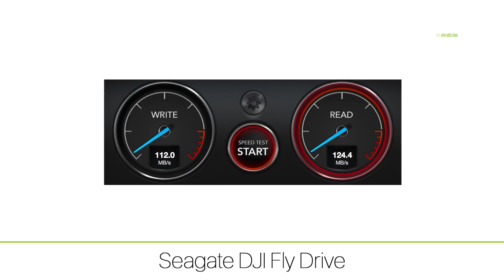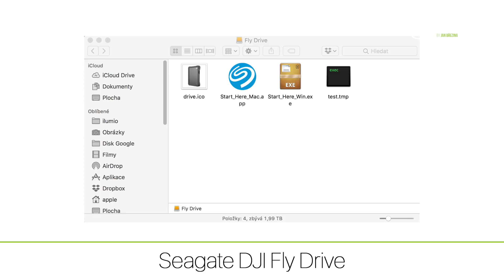Seagate DJI Fly Drive v praxi (Alisczech vol. 30)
Dostal se mi do ruky externí disk Seagate Fly Drive, který slibuje vyladěné propojení pro všechny majitele dronů DJI. Ve výsledku je to s tím propojením trochu jinak, ale tenhle produkt dává větší smysl, než by se na první pohled mohlo zdát. Jak jsem s ním spokojený po 3 týdnech testování a používání?

Seagate DJI Fly Drive
Toto zařízení vzniklo jako produkt spolupráce výrobce disků Seagate a výrobce dronů DJI. Na produktu najdete obě loga, obě firmy jej prodávají a propagují. Slibují externí 2GB disk, který je ideálním doplňkem k dronům DJI. Sladěný design a marketingová masírka vzbuzují velké naděje. Cena kolem 119 USD není nejnižší, ale není úplně přemrštěná, takže proč jej nezkusit?

Mé prvotní očekávání sofistikovaného propojení disku a dronu se nenaplnilo. V praxi totiž jde pouze a právě o externí disk s integronavou čtečkou microSD karet. Žádné fyzické nebo bezdrátové propojení s dronem se nekoná. Z dronu vyndáte paměťovou kartu, dáte ji do čtečky, disk připojíte USB-C kabelem k počítači a stáhnete data z karty. Toť vše.

Po prvním zklamání, které jsem následně našel v mnoha diskuzích jsem disku dal šanci a praxe ukázala, že to není vymyšlené špatně. V reálu totiž stejně chci mít data minimálně na dvou místech, takže je z karty pomocví Finderu kopíruji jednak na disk, druhak do počítače. Průměrná rychlost se pohybuje kolem 120MB/s, což není špatné na to, že uvnitř je klasický disk. Pro větší odolnost je dodáván disk s gumovým ochranným rámem, který zvyšuje odolnost proti nárazům. Zařízení je malé, lehké a ve výsledku praktické.

Hodnocení
Pokud chcete ušetřit peníze, kupte si zvlášť čtečku a zvlášť disk, vyjde to určitě levněji. Pokud s sebou nechcete vozit počítač, kupte si raději WiFi disk s čtečkou SD karet a použijte redukci. Mě osobně ale tohle řešení nakonec nečekaně sedlo. Jako záložní disk, dvě zařízení v jednom spolu se čtečkou a způsob, jak minimalizost počet tahaných krámů, kabelů apod. se to líbí. Takže za tu vyšší cenu mi to stojí a u disku zůstanu. K Macbooku (PRO) ideální doplněk pro majitele dronů a nejen je.